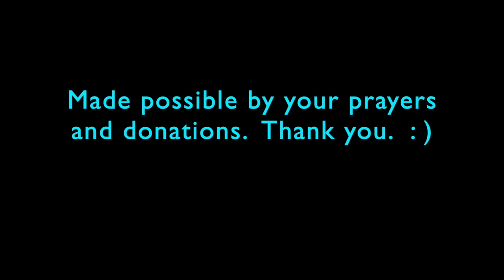SOME Folks Get on Your LAST NERVE! * But the MORE YOU HEAL * The LESS You FEEL!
Hurt feelings and insults can weigh you down; but they get their power from your un-healed emotional scars and sore spots. / SOME Folks Get on Your LAST NERVE! * But The More You HEAL * The LESS You FEEL! ❤️ Thank you. God Bless you. / To join our online services on Saturday, for details.  We are GOD'S CHURCH OF LOVE ❤️ ONLINE. / ...LHH, Pat Love, Pats2Cents,